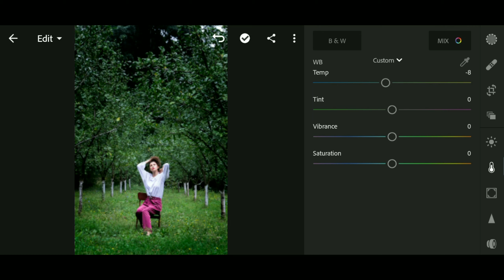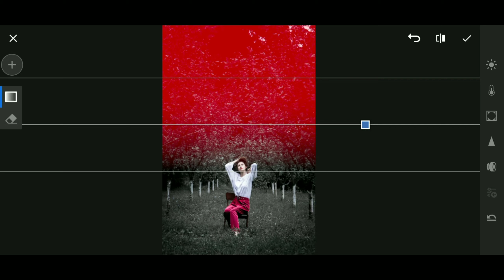dark black photo editing lightroom CC / Lightroom editing tutorial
Hello , guys

black photo editing lightroom CC / Lightroom editing tutorial

☑➡Me▶Jitesh bhoir 👈
(Jitesh Editz )

lightroom black and white presets free
lightroom black photo editing